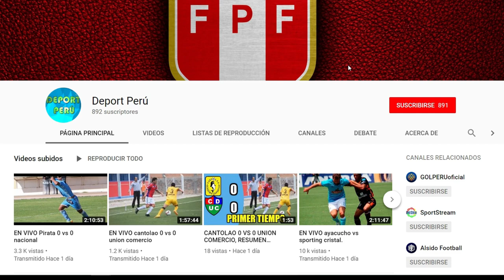alianza lima vs piratas mi cara